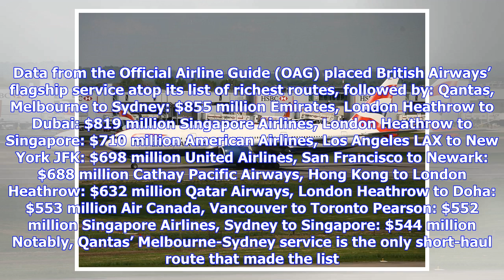British Airways’ JFK-Heathrow route is world’s most lucrative – Business Traveller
The world’s single most lucrative airline route is British Airways’ New York JFK to London Heathrow, which generates $1.04 billion in revenues annually for the airline, Forbes reports. This one route — flown about 15 times daily — accounts for 6 per cent of British Airways’ total revenues. Interestingly, New York-London did not figure into the rankings otherwise, despite the fact that many other airlines fly the same route. London Heathrow, however, figures prominently on the list. Data from the...